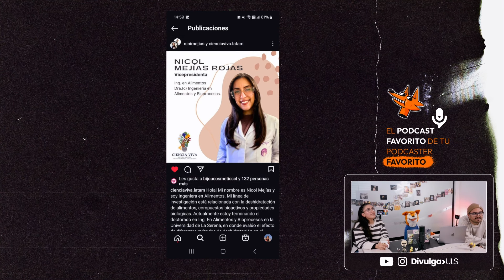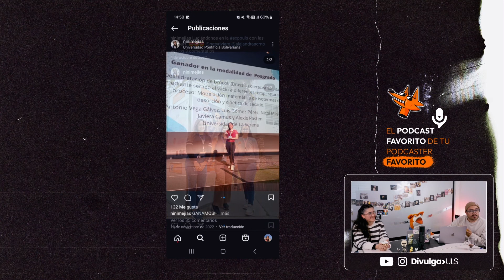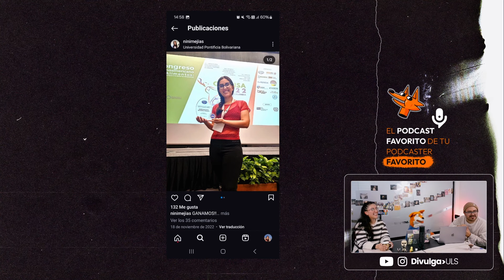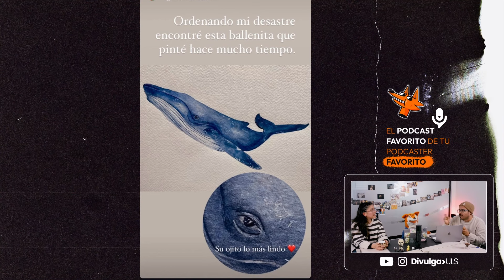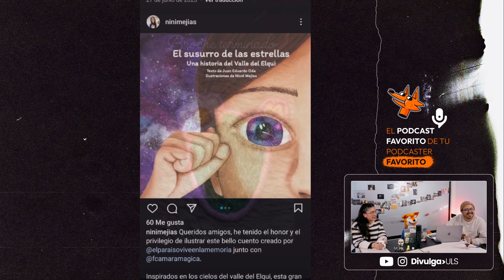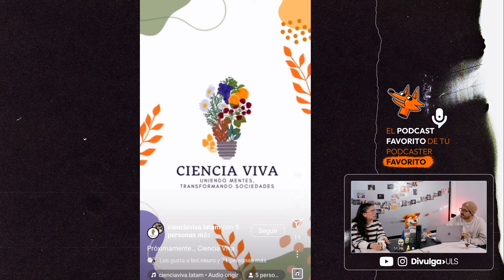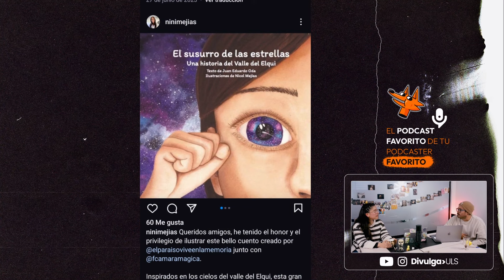podcast | T1C05 | La teoría de Lycal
🎙 La Teoría de Lycal es un programa de conversación, donde los investigadores de la Universidad de La Serena @UserenaOficial comparten y nos cuentan sobre su quehacer científico y tecnológico.

¡Y claro! los conocemos un poco más. 💫

En esta cuarta entrega conversamos con la estudiante del Doctorado en Ingeniería en Alimentos y Bioprocesos, Nicol Mejías, quien nos cuentas sobre las investigaciones en crucíferas que están realizando y sus múltiples talentos y pasatiempos.